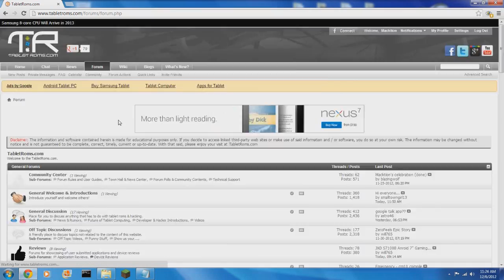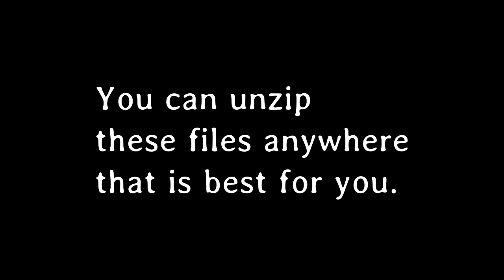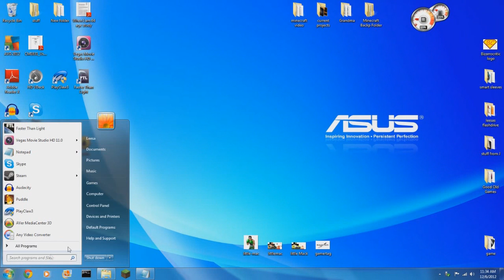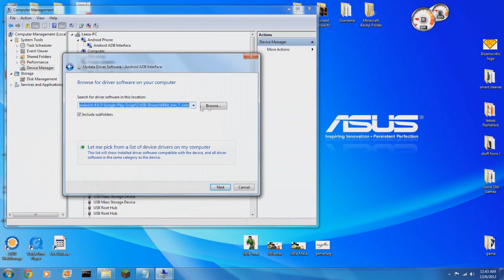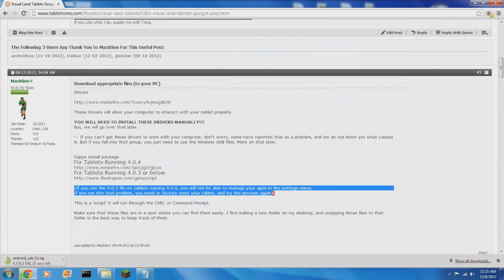Visual Land Google Play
So, for those of you who wanted a screen capture of the process (essentially) beginning to end, I have it here for you.

Hopefully this helps you through some of the problems that you have been having.

For tablets running 4.1.1:
First Root the tablet:

The process is mostly the same, with the exceptions listed on the forum post.